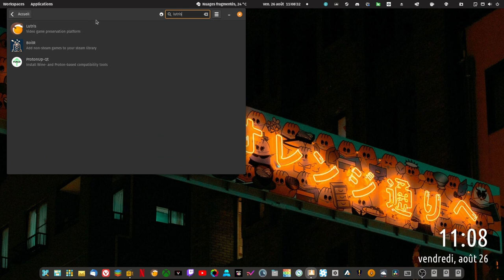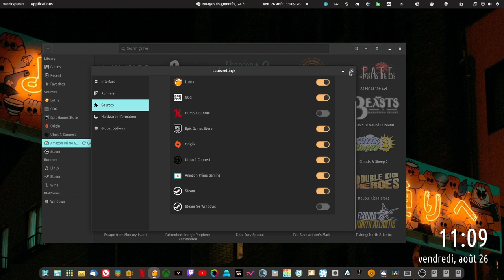Les jeux prime enfin sous Linux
merci a l’équipe de lutris . on peut enfin avoir accès a la bibliothèque des jeux prime